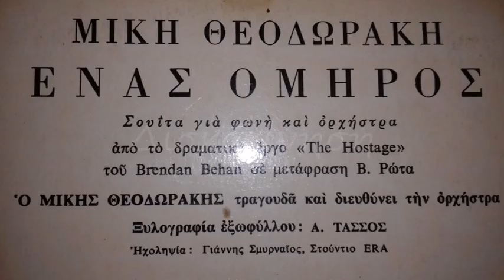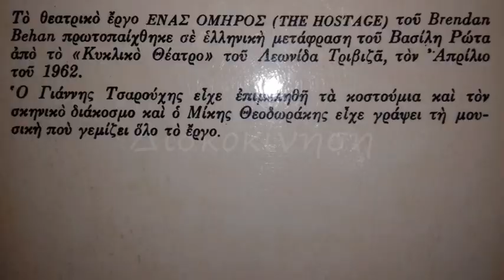ΜΙΚΗΣ ΘΕΟΔΩΡΑΚΗΣ - ΛΑΤΡΕΥΩ ΤΟ ΣΩΤΗΡΑ ΜΟΥ